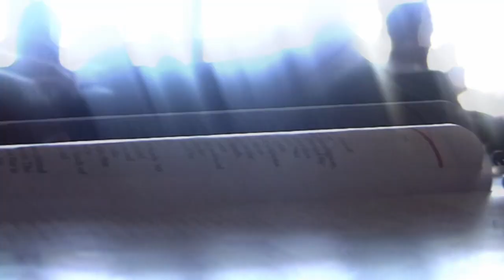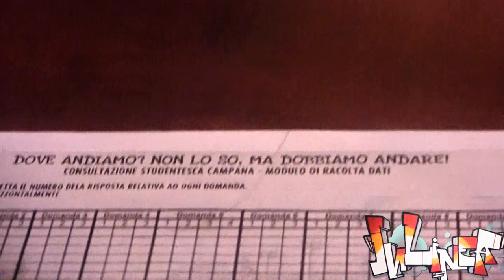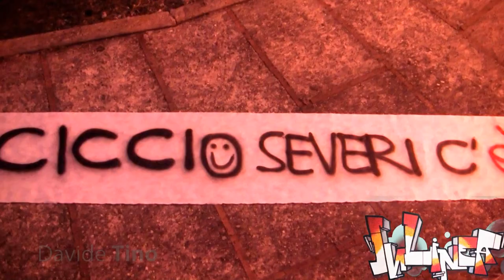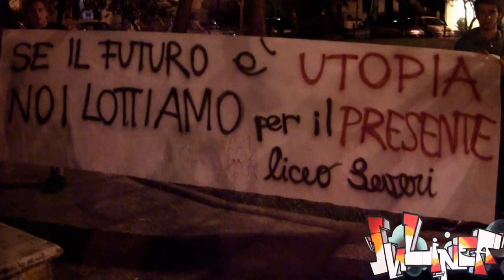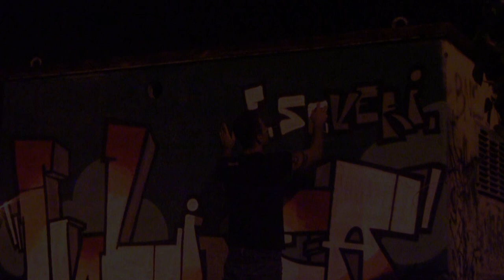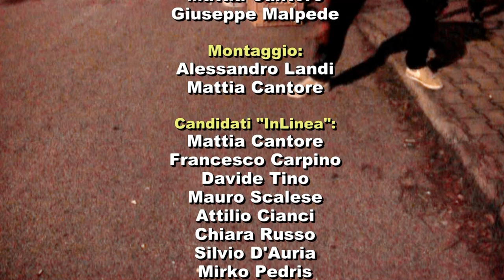Lista "In Linea" - LICEO SCIENTIFICO F. SEVERI -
Riprese:
Mattia Cantore
Giuseppe Malpede

Montaggio:
Alessandro Landi
Mattia Cantore

Candidati "InLinea":
Mattia Cantore
Francesco Carpino
Davide Tino
Mauro Scalese
Attilio Cianci
Chiara Russo
Silvio D'Auria
Mirko Pedris

Ringraziamenti  Speciali:
Vittoria Bettoni
Annalisa Di Filippo
Gabriele Malpede
Misterstudent TV